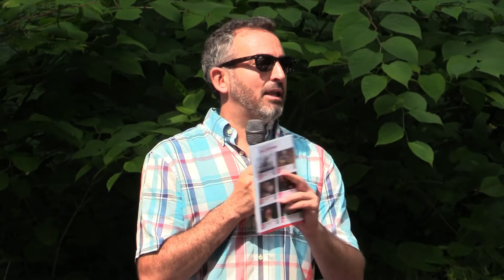Festival Welcome and Opening: Full Presentation (2021)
August 7, 2021 - Theatre in the Woods, Windermere Village, ON

Join to kick-off our 100th anniversary festival, including our land acknowledgement, festival highlights and unveiling of the village map.

11:00 - Welcome by Glad Bryce, Chair of Muskoka Chautauqua
11:05 - Land Acknowledgment
11:10 - Welcome and highlights of the music program - Gary Froude, Executive Director
11:15 - Welcome and highlights of the art program - Gayle Dempsey, Director of Development
11:20 - Highlights of the film and lecture series program - Sean Dempsey
11:25 - Updates on the Windermere History Project - Karen Lang
11:30 - Unveiling of the Windermere Village Map
11:40 - Closing - Sean Dempsey